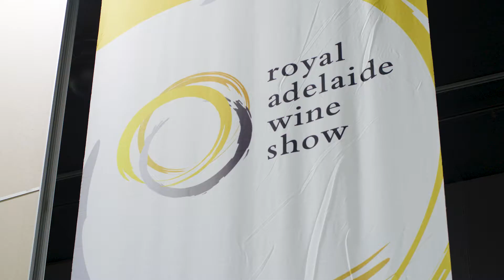Royal Adelaide Wine Show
The Royal Adelaide Wine Show is the most prestigious wine show in Australia, featuring over 2,500 wines from over 300 wineries across the country.

Wines are judged by a panel of esteemed judges from across Australia over four days, to determine medal and trophy winners.